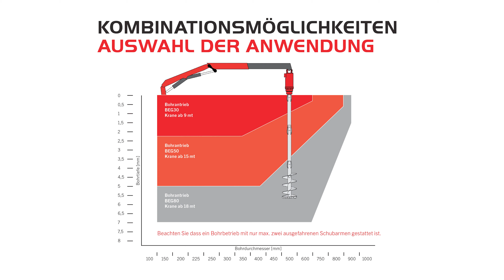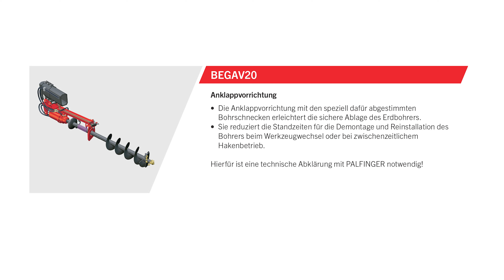PALFINGER Service - E900 ERDBOHRER (GER)